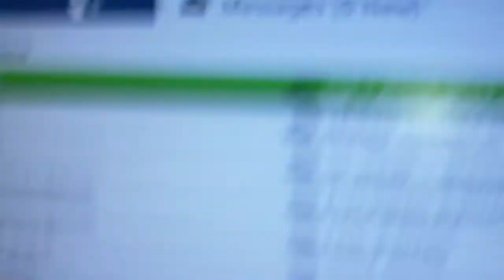Street Fighter 2 HF XBOX 360 - I HAVE BEEN AVOIDED OH NO!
THIS guy. KILALLU is butt hurt he got put in a fireball trap and had some pressure applied.

SALTY?